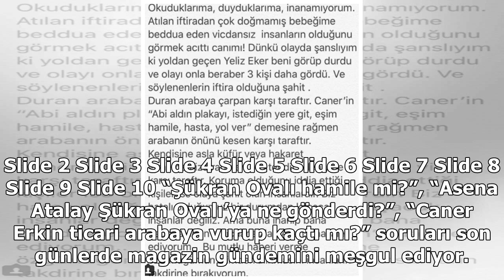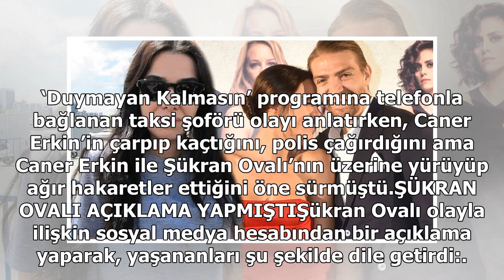Asena Atalay’dan Şükran Ovalı’ya hamilelik göndermesi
Caner Erkin ile mutlu bir evlilik yaşayan Şükran Ovalı, son günlerde hamilelik haberi ile yine gündeme geldi. Bebek beklediğini söyleyen Şükran Ovalı'ya en ilginç tepki ise Caner Erkin'in eski eşi Asena Atalay'dan geldi. Slide 2 Slide 3 Slide 4 Slide...